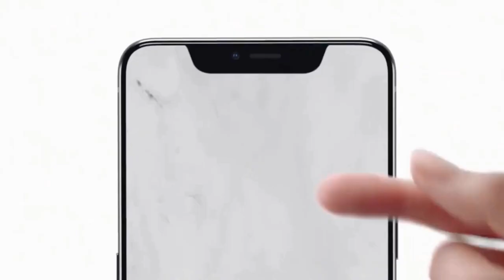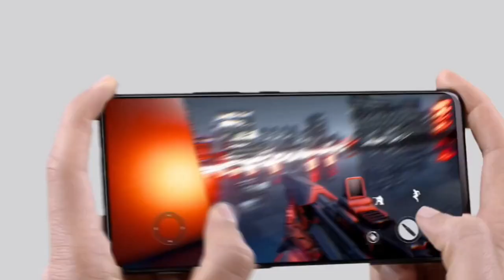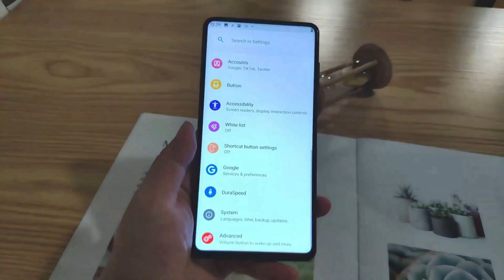Vivo V17 Pro - First Look, Dual PopUp Selfie, 64MP Quad Camera, Snapdragon 730